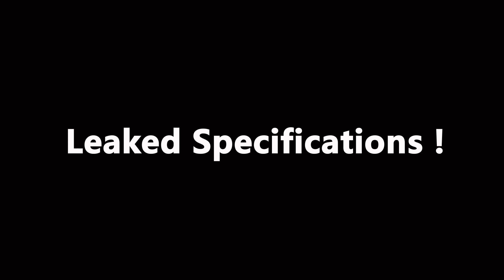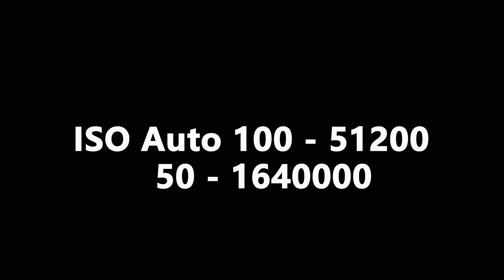Nikon Z50 Leaked Specs !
Nikon Z50
Nikon Lenses